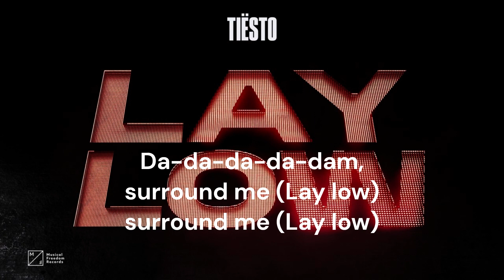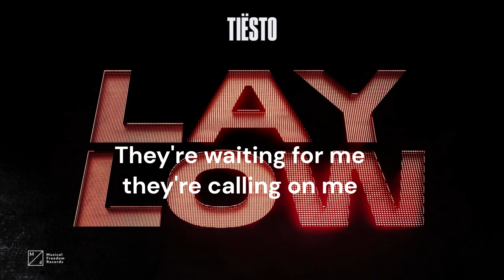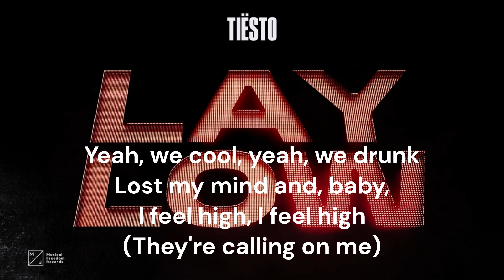Tiësto - LAY LOW (LYRICS)